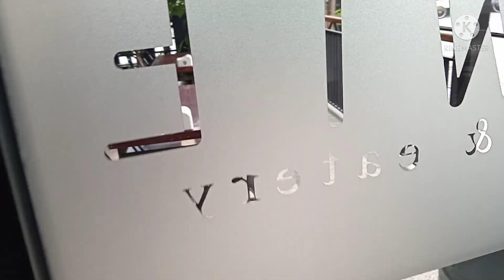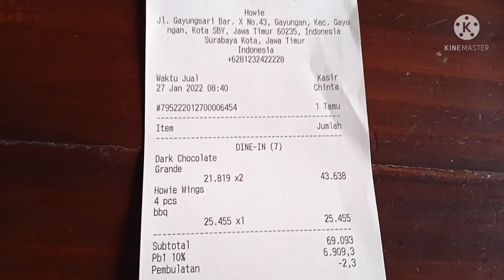Betah nongkrong di Howie Cafe, Fasilitas lengkap, menunya maknyus